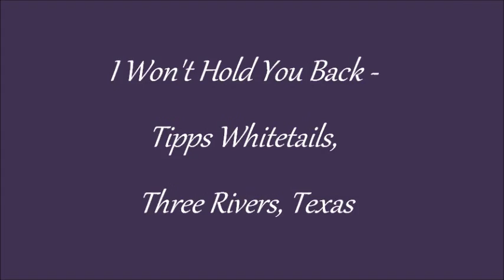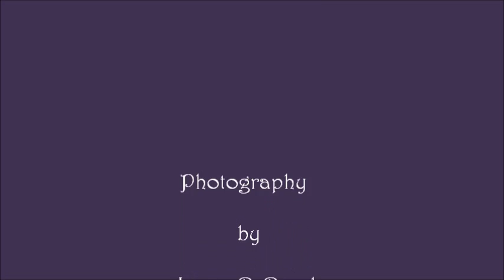I Won't Hold You Back - Tipps Whitetails, Three Rivers, Texas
Slideshow with 42 assorted photographs of White-Tailed deer taken at Tipps Whitetails near Three Rivers, Texas. A small number (7) of other miscellaneous photos taken at the ranch are also included. The slideshow is set to the beautiful song "I Won't Hold You Back" by Toto. Photographs copyright by James B. Boyd. Please visit my White-Tailed Deer Photography page on Facebook.